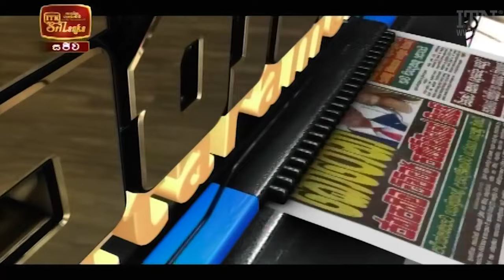Paththaramenthuwa - (2021-05-29) | ITN